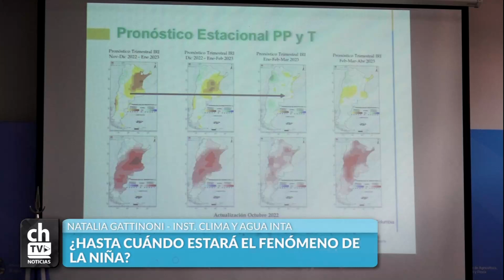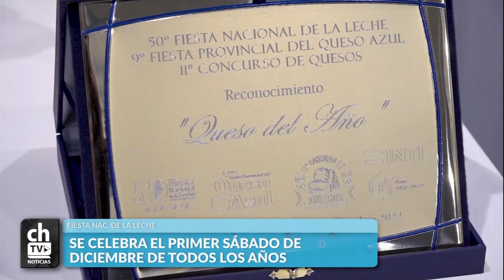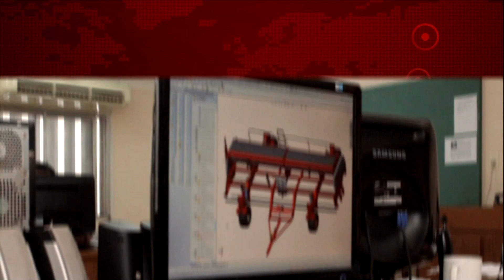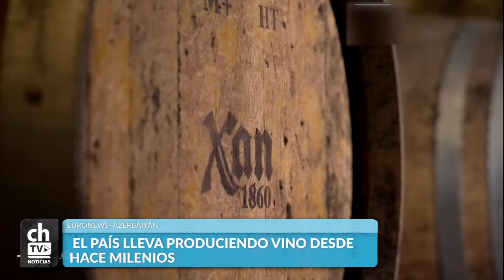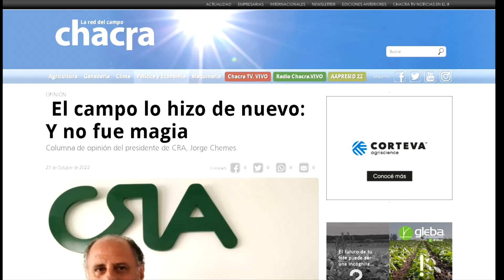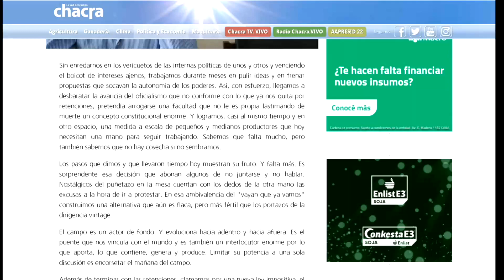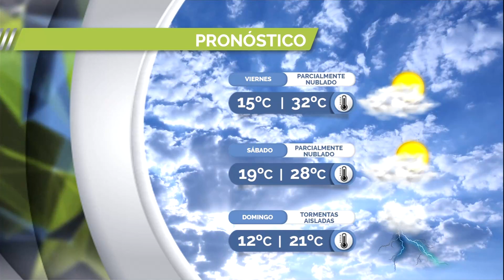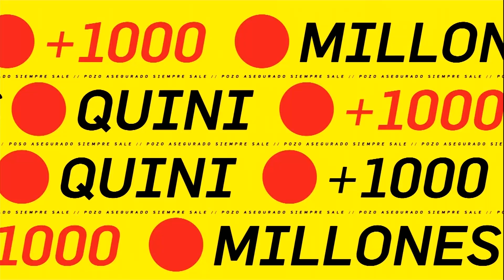CHACRA TV NOTICIAS POR LA TARDE- EN VIVO-16.00- 27-10-22